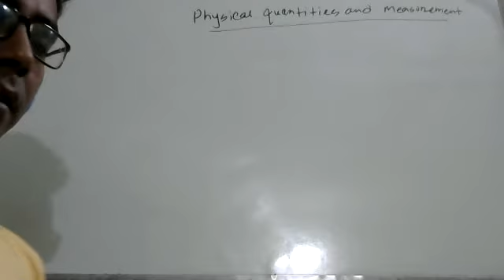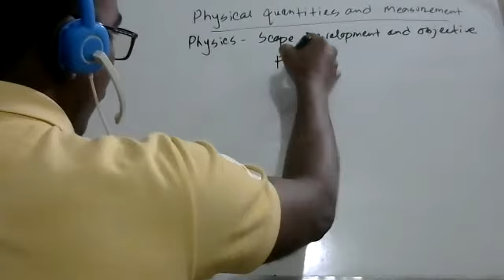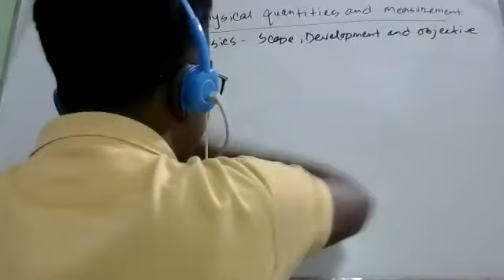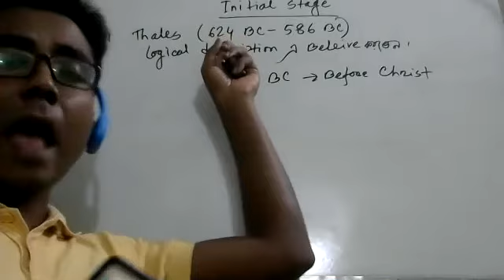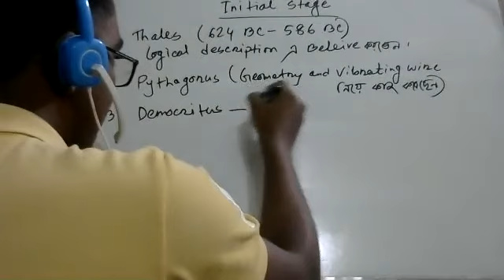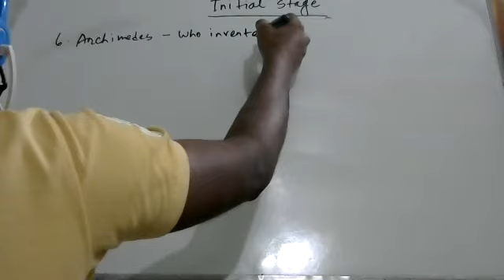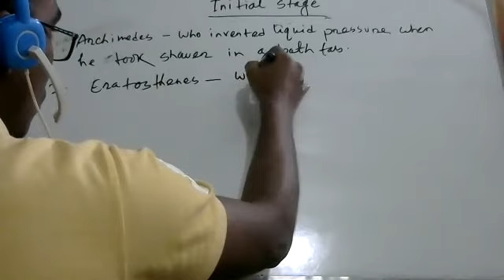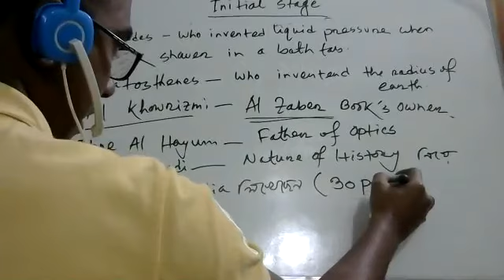Physics Chapter 1 Part 1 for English Version